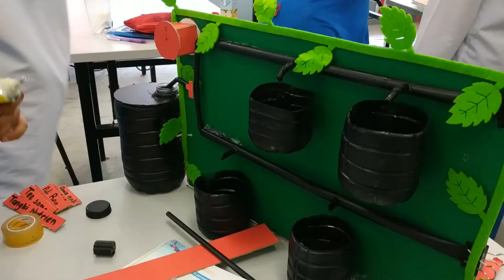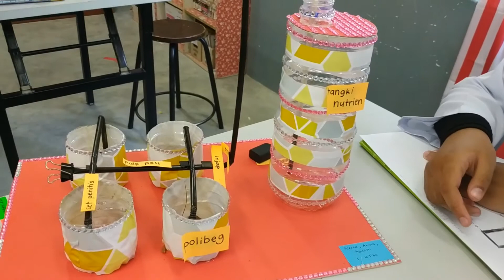MEMBINA MOCK UP SISTEM FERTIGASI (BHG. 2)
Video ini adalah berkenaan Bab 5: Reka Bentuk Sistem Fertigasi. Ia adalah kesinambungan daripada video pertama Membina mock up Sistem Fertigasi. Pembinaan mock up atau model dalam reka bentuk sistem fertigasi yang baharu bertujuan untuk menunjukkan penvisualan secara 3D.Fokus mock up dan model bertujuan untuk memberi gambaran keseluruhan kepada pengguna atau pelanggan tentang reka bentuk sistem fertigasi terutamanya dari segi susun atur, kemudahan, keringkasan, kedudukan tangki, sumber air, punca tenaga elektrik serta komponen lain.